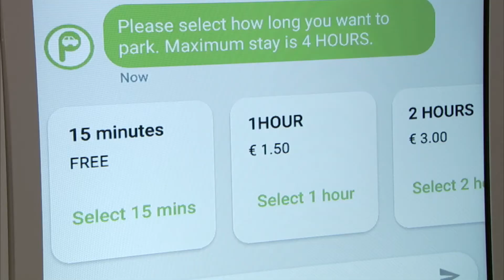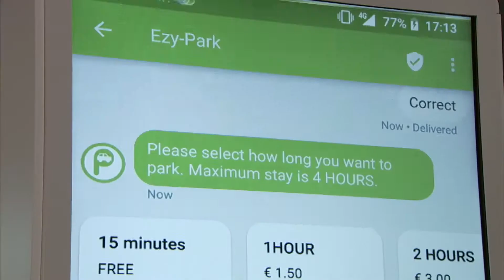Orange demonstrates revolutionary new way for drivers to pay for parking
Orange demonstrates how parking, payment and location of cars could be revolutionised through RCS Business Messaging.